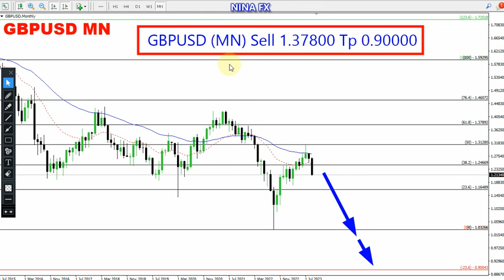GBP USD Long Time Forecast on September 28, 2023 by Nina Fx